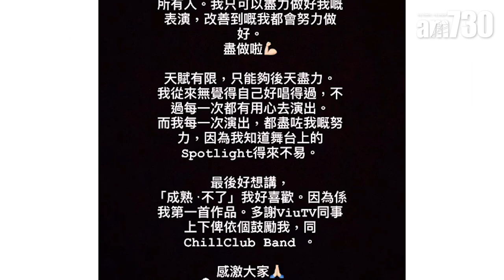【娛樂專訪】曾被評難頂藝人 駱振偉：避忌與奀皮之間走鋼線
在去年開播的ViuTV音樂節目《Chill Club》中，經常唱著別人的歌的主持駱振偉(Thor)，實是2007年《英皇新秀歌唱大賽》金咪獎得主，昔日的歌手夢，等了13年終如願，首支個人單曲《成熟．不了》，說的是演藝生涯的成長心路，曾經失望到討厭唱歌、因率直性格得罪人、被評難以合作的藝人……一路走來，Thor摸索在避忌與奀皮之間的平衝。

bmgproductionmusic